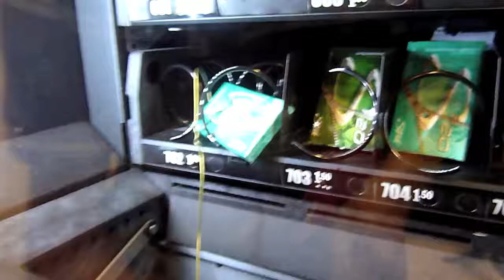Vending machine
getting free food from a vending machine with a wire coat hanger.